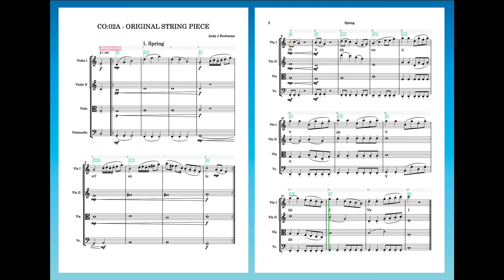CO_02A - Original String Piece - "Spring"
Cinematic Orchestration Course. Unit 2. Task 02A - Original String Piece -  "Spring"